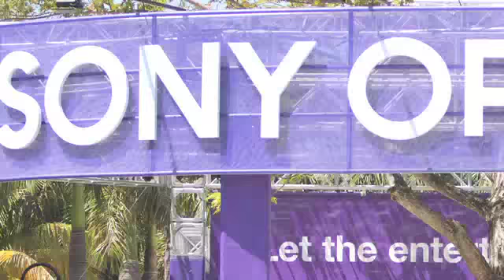Sony Open Tennis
Are you ready to see the world's best tennis players face off at the 2013 Sony Open Tennis Tournament in KeyBiscayne Florida?